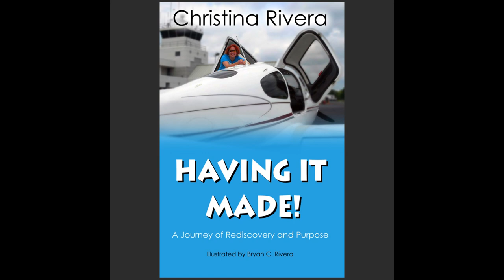Entrepreneurial Insanity in the Dry Cleaning Business, with Kevin Dubois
Kevin DuBois  started with nothing more than a clothes hanger and built Lapels Dry  Cleaning into a near 100-plus store franchise—all the while developing  an environmentally friendly dry  cleaning company that features the world’s only 100 percent  environmentally non-toxic cleaning process.  How did he do it?

In addition to building Lapels Dry Cleaning into a national franchise, Kevin literally wrote the book on running a dry cleaning business-- Entrepreneurial Insanity in the Dry Cleaning Business. In addition to insights about the dry cleaning business, the book offers insights on systems that can help the small business owner become an entrepreneur. Kevin also clearly distinguishes the differences. Today Kevin and I discuss ways they have thrived in spit of COVID-19, and tips to help other business owners reinvent and come out on top of this crisis.